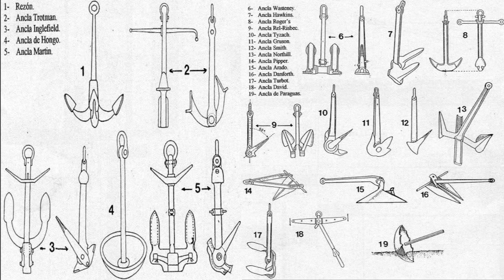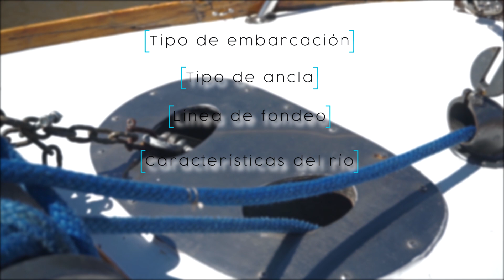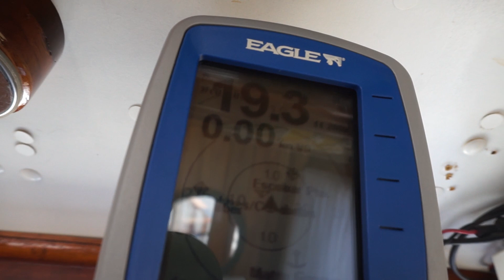Río CARAPACHAY // MANIOBRA de FONDEO \\ CARPINTERIA Naval [Programa #12]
Navegamos el Carapachay y el Arroyo Gallo Fiambre mostrándoles la historia de algunos lugares pintorescos: La cúpula de la Capilla Flotante Cristo Rey - La casa de Hugo del Carril - el Hotel abandonado - la antigua casona Bonanza de Ricardo Holfer - la laguna Idahome - la antigua fábrica de sidra La Real y el Convento Franciscano del arroyo Gallo Fiambre.
Les transmitimos nuestra experiencia a la hora de fondear y algunas consideraciones (cadena - cabos - anchas - grilletes) que les serán de utilidad a la hora de "tirar el ancla".
En el final les ofrecemos el último capítulo, de tres, de la reformaalpalometa para que nos comenten que les parece.

Gracias Julian Camou: España 1095, San Isidro, Buenos Aires - 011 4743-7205